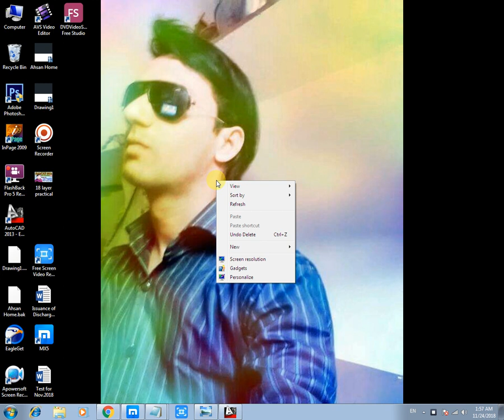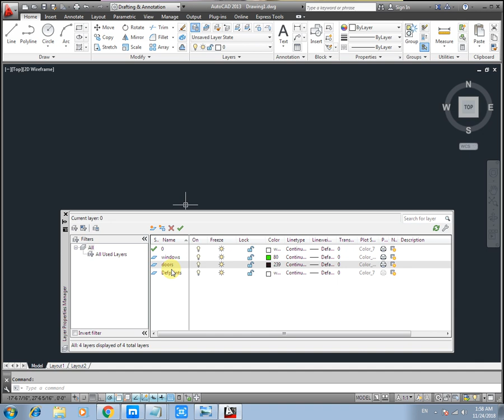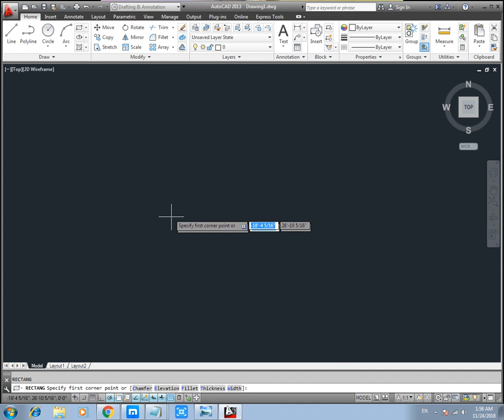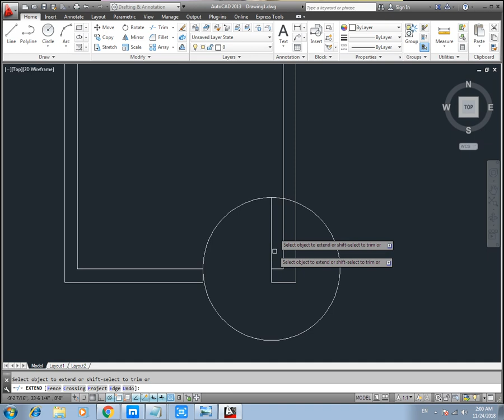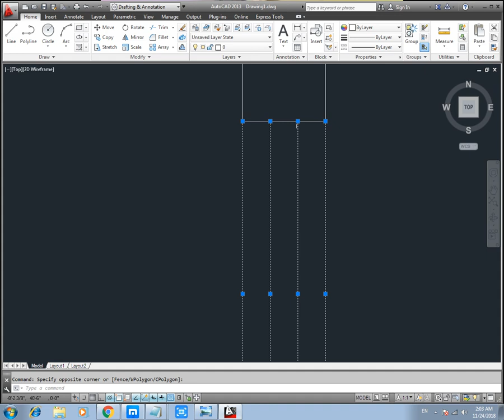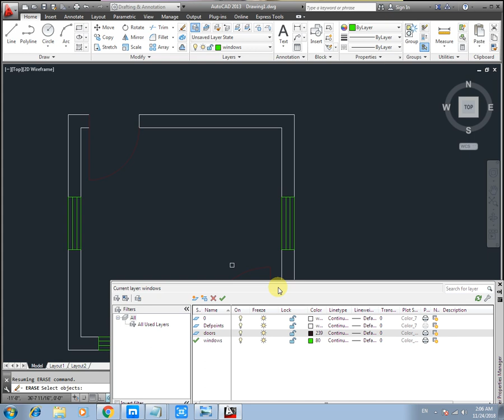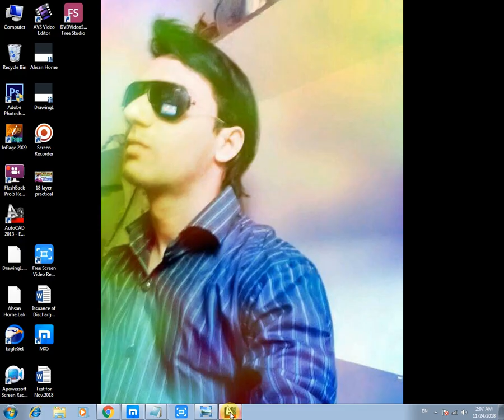AutoCAD(2013) Complete Course in Urdu Lecture 18.1 || How to use Layers in practical drawing